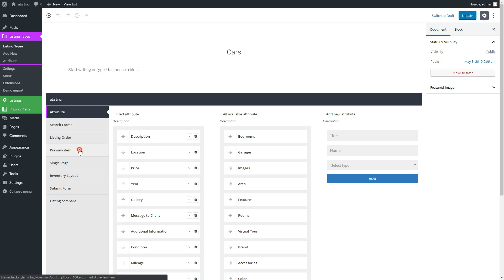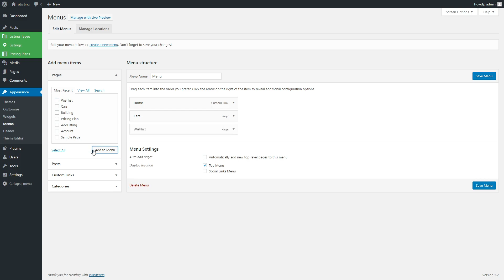uListing Wishlist - a new addon to uListing WordPress plugin. Create favorites on uListing!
uListing Wishlist is a new addon to our uListing plugin. This addon adds a feature to create favorite ads by adding them to wishlist. It’s easy to setup and easy to use.